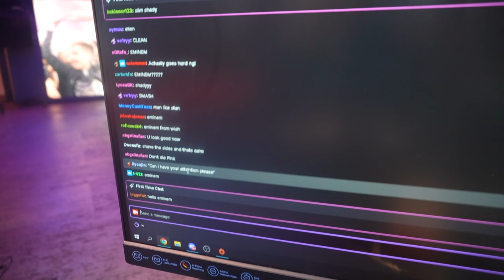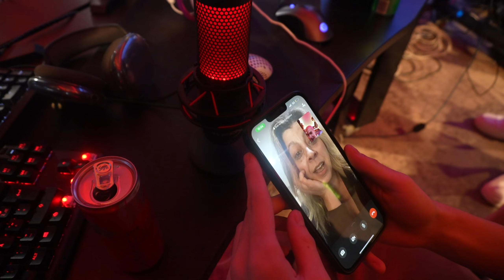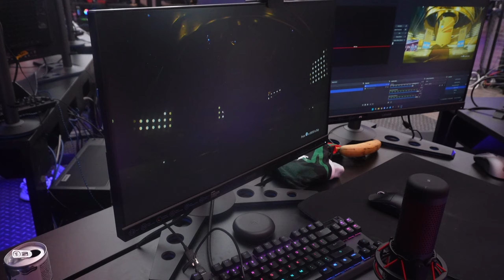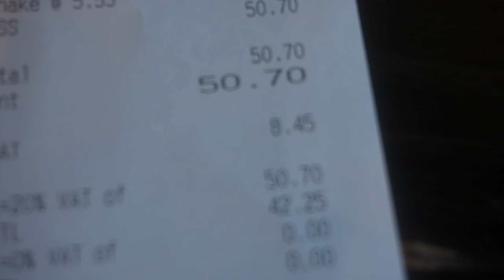I DYED MY HAIR PINK - Vlog #3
I appreciate everyone for clicking on this video and watching it I'd love to see you guys back in the next video! Also more content and arena video's are coming out soon as well!

►Contents
00:00 - INTRO
00:18 - CUTTING HAIR
01:08 - DYEING HAIR
02:55 - MOM REACTION
03:08 - ELITE CUP TIME
04:09 - GOING KARTING
05:31 - KARTING TIME
06:33 - FOOTBALL TIME
07:41 - DINNER TIME
08:09 - MENTALITY COACHING